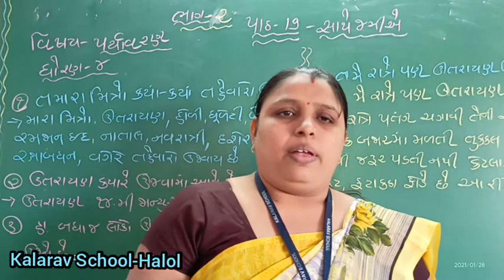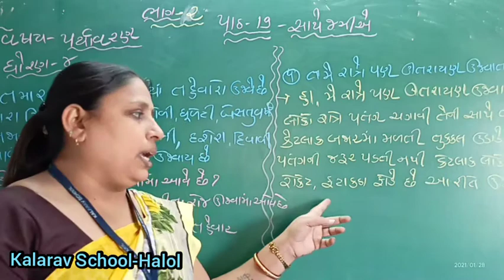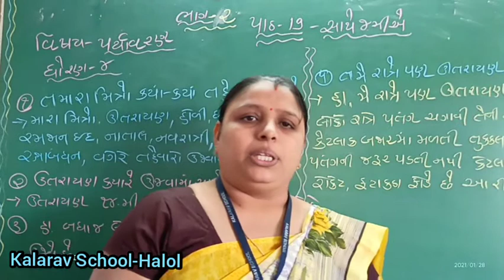STD- 4 GM PARIYAVARAN CH- 19 SATHE JAMIYE PART- 2